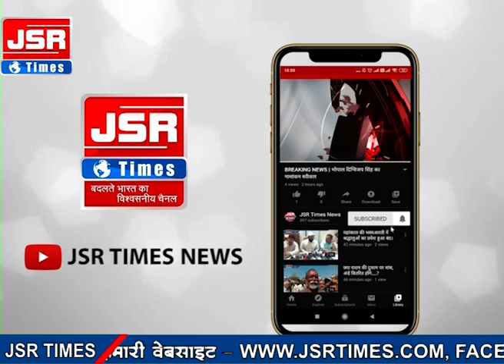ब्लैक फंगस के उपचार के लिए कई हजार इंजेक्शन इंदौर पहुंचे